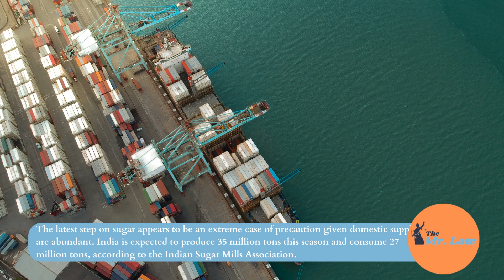BREAKING NEWS: Govt May Restrict Sugar Exports At 10 MT This Year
The move may be announced in the coming days, Bloomberg reported citing a source. India was the world’s biggest sugar exporter after Brazil last year and counts Bangladesh, Indonesia, Malaysia, and Dubai among its top customers.

"Keyword"

"sugar sector"
"sugar sector news"
"sugar sector india"
"sugar industries in india"
"sugar processing centres"
"government to limit sugar exports"
"sugar exports news"
"sugar sectors falls"
"sugar exports"
"sugar exports india"
"sugar exports limit"
"sugar exports india limit"
"sugar shares"
"sugar shares today"
"sugar share updates"
"business hindi news"
"everything related to stock market"
"stock exchange"
"stock market cnbc awaaz"
"cnbc awaaz"
"intraday stocks"
"cnbc awaaz stock pick"